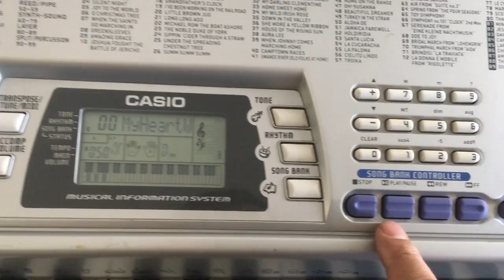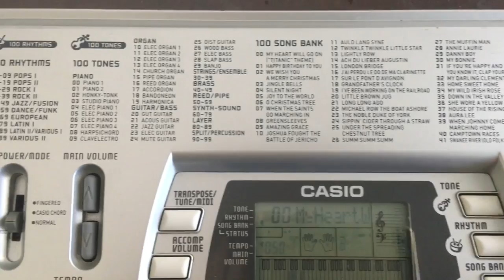CASIO CTK-496 100 Song Bank Electronic Keyboard (61 Keys)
eBay Item

CASIO CTK-496 100 Song Bank Electronic Keyboard (61 Keys). I do not have the power adapter for it and have been using rechargeable batteries (6 x AA not included). It is in good working condition, you are welcome to inspect the item and photos is the actual item. Please ask all questions before buying and it will be sold as is. Thank you.

Product Information:
Keyboard: 61 keys
Tones: 100
Polyphony: 12 notes
Song Bank: 100
Rhythm Patters: 100
Power Consumption: 7.7 watts
Dimensions: 95.6 x 35.4 x 13.2 cm
Weight: 3.8 kg